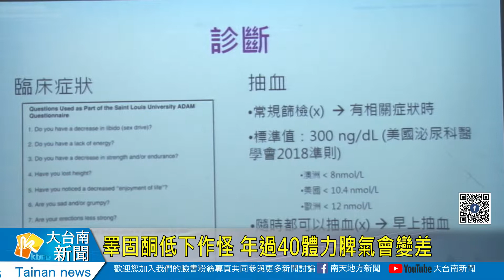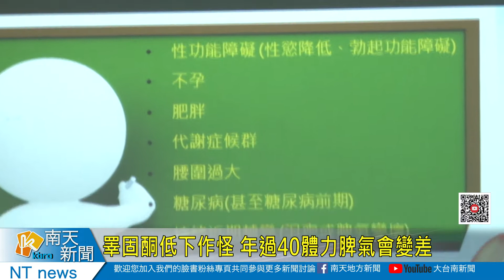睪固酮低下作怪 年過40體力脾氣會變差20190816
睪固酮低下作怪 年過40體力脾氣會變差
到了一定的年紀，身體功能都會開始退化走下坡，其中男性朋友超過40歲，體內的睪固酮也會開始減少，連帶也會產生肥胖，脾氣不好，甚至性需求減少等等症狀，永康奇美病院泌尿外科醫師謝坤霖說，門診有這款病人，由太太陪來求診，最後檢查出確實是睪固酮低下，經過藥物治療，狀況改善，尪某之間的性生活不和諧也得到改善。